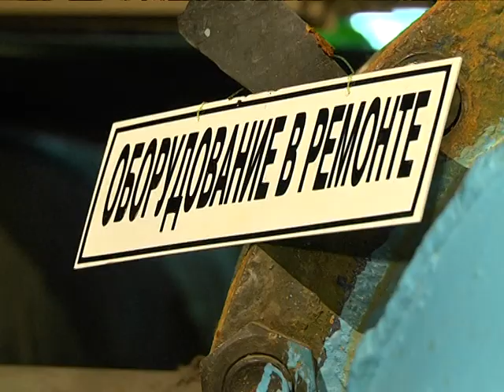В Днепропетровске начали подготовку к отопительному сезону